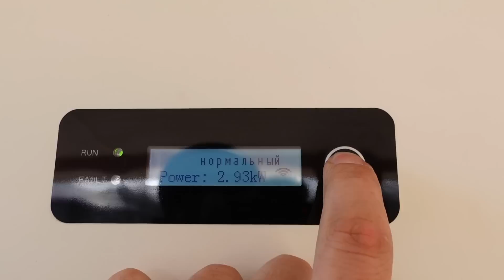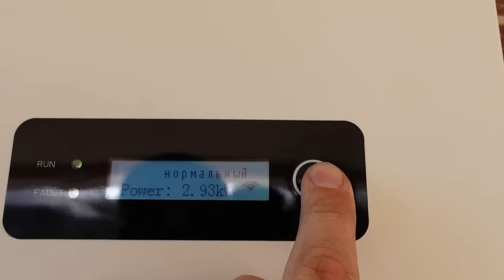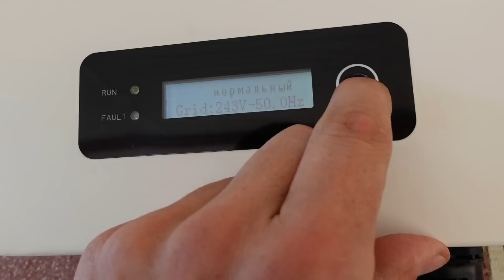НАЧАЛ ДЕЛАТЬ ЗАБОР / ВОЛК ГУЛЯЕТ ПО УЧАСТКУ / ВЫЗВАЛ КАДАСТРОВОГО ИНЖЕНЕРА / ЗАКАЗАЛ ПЕСОК И ЩЕБЕНЬ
Всем привет друзья, начинаю подготовку к будущему строительству дома, вызвали кадастрового инженера, заказал щебень и песок, так же начал делать забор на южной стороне и многое другое, приятного вам просмотра, подписывайтесь на канал впереди много интересного!

Мой аккумуляторный инструмент Ryobi

Совсем недавно я закончил строительство небольшого капитального дома с летней террасой, на канале вы можете увидеть более 190 серий о строительстве данного дома, если вы планируете строительство своего дома или интересуетесь данной темой этот канал будет полезен для вас, чтобы быть всегда в курсе стройки не забудьте подписаться!

Добро пожаловать на полезный авторский строительный канал "Семен Кузнецов"

Спасибо всем за то что смотрите, подписываетесь, оставляете комментарии и делаете репосты этого видео! Всем удачи и всех благ!